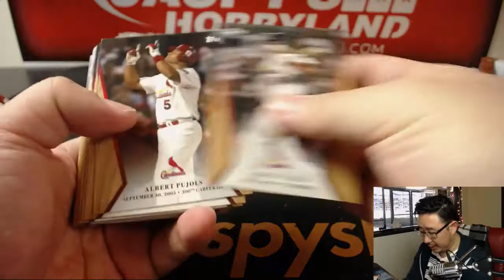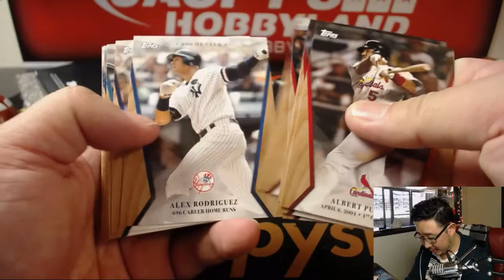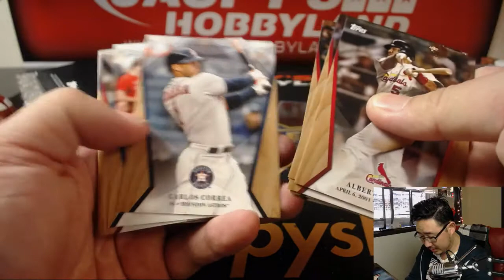Fr, 04/27/18 [2Box PERSONAL (William T)] #1 - 2017 Topps On-Demand Set #2 - 600 HR Club